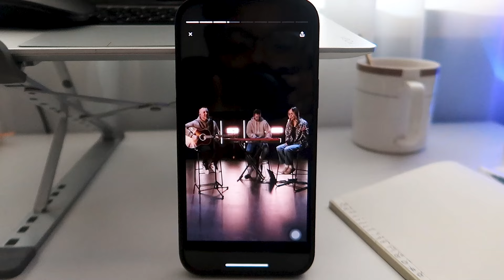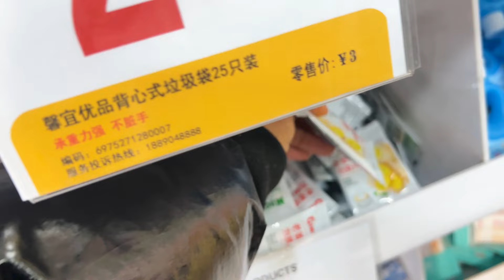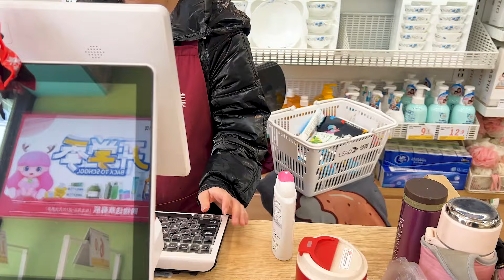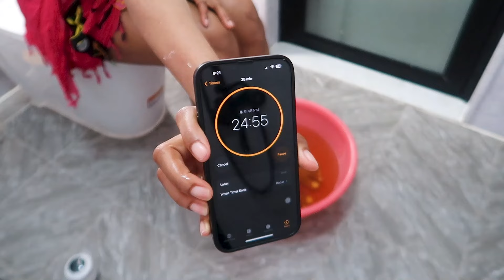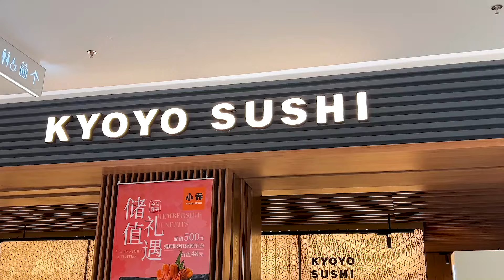RESET + SELF CARE VLOG| pamper shower routine, journaling/bible study, new nails, sushi date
Hey guys, welcome to this MONTHLY RESET + SELF CARE VLOG| pamper body care and shower routine,journaling/bible study, new nails, solo sushi date, goal setting, spring makeup & more

- Also add me on WeChat if you want to buy makeup products in China or if you want to get your makeup done in Shenyang. WeChat ID: Anitchukwu

- WeChat ID: Anitchukwu (add only when you want to get your makeup done or purchase your edge control or hair mousse)

💌 FAQ
- What camera do you use ? Canon 800D for sit down/styling videos, canon g7mark ii and iPhone 11 for vlogs
- What editing app do you use ? Adobe premiere pro.
- What are you doing in china ? Studying.
- Where do you get your music from ? Sound cloud & artlist

Monthly reset vlog, sunday reset,self care vlog, pamper shower routine, April reset routine, getting out of a rut, getting my life together, feminine hygiene, body care routine.